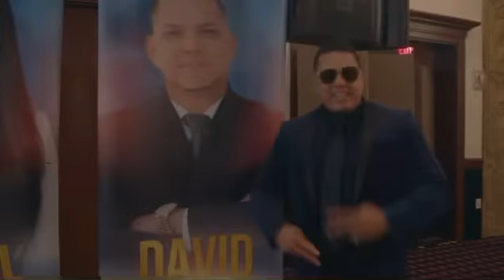David Marquez - Miami Super Saturday Event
David Marquez Training at A Miami Super Saturday event 2021